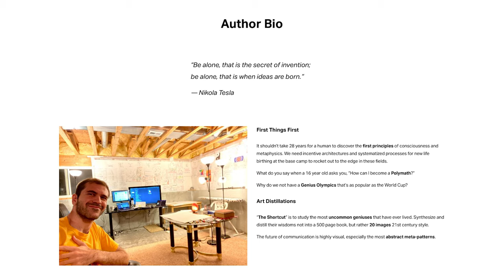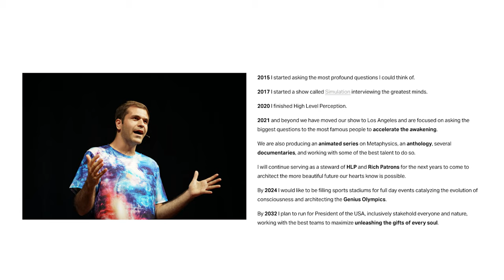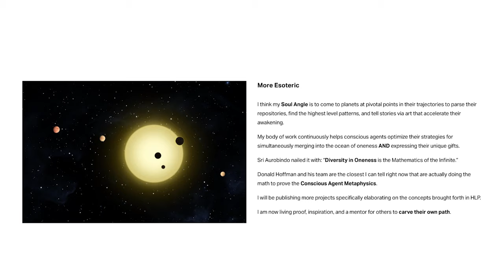Author Bio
High Level Perception is my first book.
An artistic distillation of the most profound things I’ve learned.

1 Interview Smart People
2️ Synthesize First Principles
3️ Elevate Planetary Consciousness

👀 SOCIAL

🎧 AUDIO

💰SUPPORT

🇨🇳 CHINA

👕 MERCH

🎤 PUBLIC SPEAKING

❓ QUESTIONS 📹 HIRING